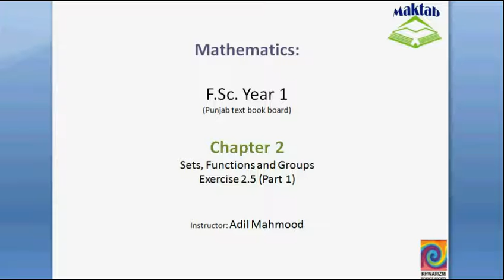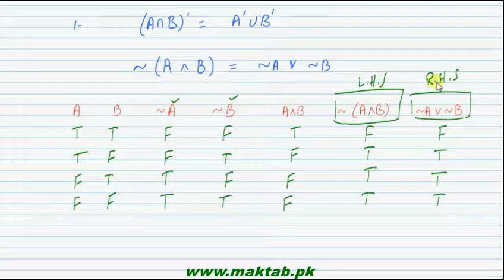FSc Math Book1, Ex 2.5, LEC 21: Q 1-4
This video lecture from Sets, Functions and Groups  (F.Sc. First year Mathematics) covers: Question numbers 1-4 of exercise 2.5. In these questions we convert the given theorems to logical form and prove them by constructing truth tables. Find more e-learning material and educational video lectures in Urdu at maktab.pk. These videos are free to use for promotional and commercial purpose by keeping the credits to Maktab.